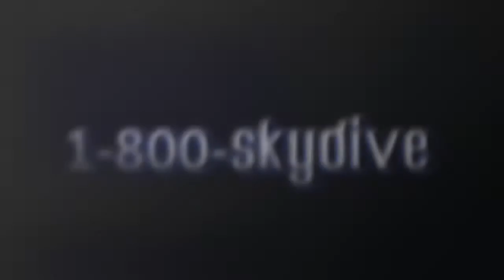Jamie Dudley's Tandem skydive!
Jamie Dudley's tandem skydive on Monday, August 21, 2017 with Andre at Skydive Indianapolis.  Located in Frankfort, IN, Skydive Indianapolis is THE place for tandem, AFF and experienced skydivers.  Come out and Skydive Indiana, Skydive Kentucky, and Skydive Ohio! Music: Indyca Summer daze. Recorded at azmyth studios produced by Corey Miller.